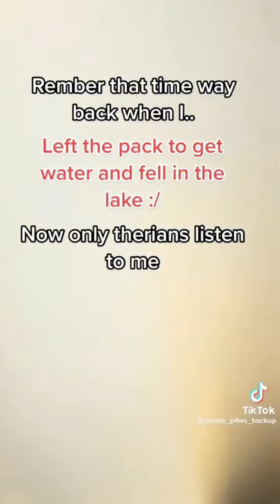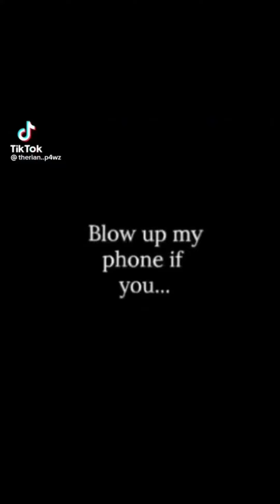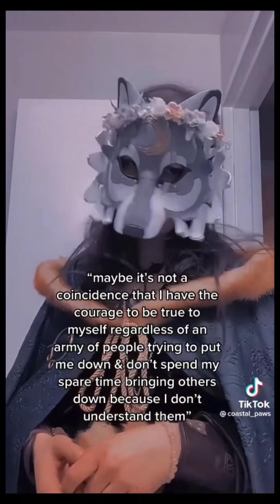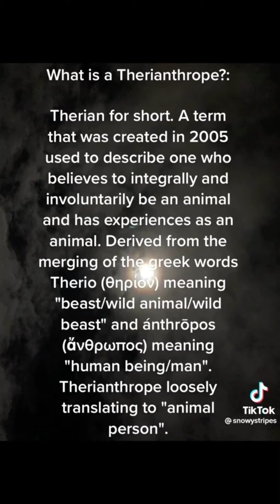Therian / Quadrobics comp ~Nox🌙🐾